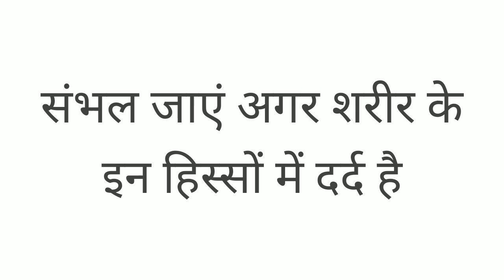संभल जाएं अगर शरीर के इन हिस्सों में दर्द है । sambhal jaye agar sharir ke een hisso me dard hai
इस विडिओ मे हम आपको शरीर के दर्द के बारे मे बता रहे है
आजकल के खानपान से लोगों को कई तरह की बीमारियां पनप जाती हैं। वही शरीर में कई ऐसे दर्द उत्पन्न हो जाते हैं जिससे जीना मुश्किल हो जाता हैं। अगर ये दर्द काफी समय से हो रहा है तो इसे नजर अंदाज करना मंहगा पड़ सकता है। शरीर में होने वाले कुछ दर्द जिन्हें कभी इग्नोर करने से समस्या बढ़ सकती है और कई अन्य बीमीरियां हो सकती हैं।

छाती में दर्द
सीनें में दर्द और ऐंठन होना ये संकेत हार्ट अटैक होने के भी हो सकते हैं। सीने में अक्सर दर्द रहने का मतलब है कि आपके दिल को खून से पर्याप्त आक्सीजन नहीं मिल रही है। सीने में दर्द की वजह से आपको सांस लेने भी दिक्कत होने लगती है।

हमारे शरीर में कई जोड़ हैं लेकिन इन जोड़ों को छूने पर या दबाने पर इनमें दर्द होता है तो इसे इग्नोर नहीं करना चाहिए ये गठिया रोग के संकेत हो सकते हैं।  जोड़ो में बोन फ्लड या मेम्ब्रेन में बदलाव आने पर या हड्डियों के बीच चिकनाहट कम हो जाने पर दर्द होने लगता है। इसका तुरंत उपचार करवाना जरूरी होता है अन्यथा चलने फिरने या किसी भी काम को करना मुश्किल हो जाता है।

सिर दर्द
सिर में होने वाले दर्द को सबसे आम माना जाता है |मानसिक तनाव, अवसाद, शराब के अधिक सेवन, थकान, शोर गुल की वजह से सिर में दर्द होने लगता है। लेकिन अक्सर सिर में दर्द रहने का मतलब नर्वस सिस्टम में गड़बड़ी या माइग्रेन होने का संकेत हो सकता है। सिर में असहनीय दर्द और हाथ-पैरों में कमजोरी हो रही है तो ब्रेन स्ट्रोक और खून का थक्का बन जाने का खतरा हो भी सकता है।

कमर दर्द
झुके झुके काम करने से, बॉडी पोस्चर ठीक न होने की वजह से आपको लोअर बैक पेन की शिकायत हो जाती है। रीढ़ की हड्डी में 32 वर्टिब्रे होती हैं, जिनमें से 22 गति करती हैं, जब इनकी गति ठीक नहीं होती तो कई समस्याएं होने लगती हैं।

पेट दर्द
पेट दर्द को भी बहुत सामान्य दर्द समझा जाता है लेकिन अक्सर रहने वाला पेट में ये दर्द खतरनाक हो सकता है। खाने के कुछ देर बाद पेट में दर्द होने लगे तो अल्सर हो सकता है। अचानक पेट में दर्द होने के साथ जी मिचलाने लगे, घबराहट हो और एसिडिटी जैसा लग रहा हो तो पैंक्रियाटाइटिस की समस्या हो सकती है। किडनी और पित्त की थैली में पथरी होने पर भी पेट में दर्द होने लगता है।

पैरों में दर्द
पैरों में दर्द होने पर मालिश करने की सलाह दी जाती है लेकिन पैरों में सूजन, झुनझुनाहट हो, अंगूठे और अंगुलियां सुन्न पड़ रही हों और पिंडलियों में असहनीय दर्द होने पर ये साइटिका के लक्षण हो सकते हैं।चलने में दर्द हो और पैर लटकाकर रखने से पैरों में दर्द होने लगता है तो ये वेस्कुलर पेन की वजह से हो सकता है। ऐसी स्थिति में आपको पैरों के दर्द को हल्के में नहीं लेना चाहिए और तुरंत डॉक्टर की सलाह लेना चाहिए।